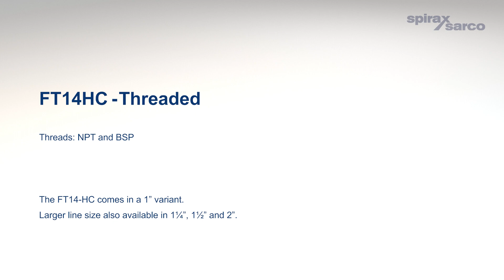The FT14 Product Range - ERIKS UK & Ireland and Spirax Sarco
Get a free Walk-through of your site or if you're ready, a quote for a for Steam Systems Audits or Management Services

Surveys can cover a wide range of equipment including steam traps, high limit control equipment, and condensate pumps.

The most popular survey is the steam trap survey, which would be provided to you with a detailed report, laid out in an easy-to-read format.

The report will identify practical ways of optimising steam trap performance to help keep your system running economically and at peak performance, whilst showing the savings to be achieved. The report will also highlight other areas we have observed during the survey that are potentially causing your energy losses and efficiency.

Once the survey is complete and your steam trap population is brought up to peak operating efficiency, the steam trap management service can save you money and effort by taking responsibility for keeping your traps running at maximum efficiency year after year.

- Identify achievable energy savings with calculated return on investment
- Highlight health and safety shortfalls
- Detection of water treatment issues such as corrosion and scaling
- Recommend productivity improvements
- Advice on good engineering practice
- Steam generation efficiency and thermal energy audit